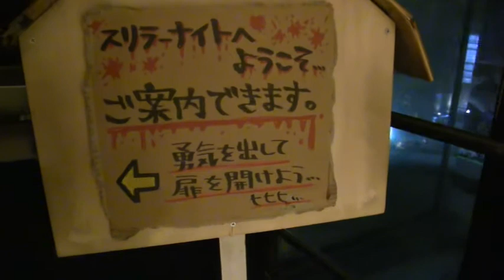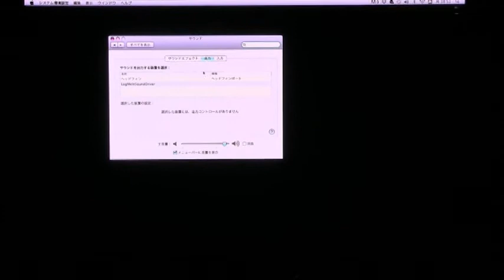怪談ライブBar スリラーナイト お店紹介２０１８【ドルドルＴＶ】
語り手（怪談師）：匠平